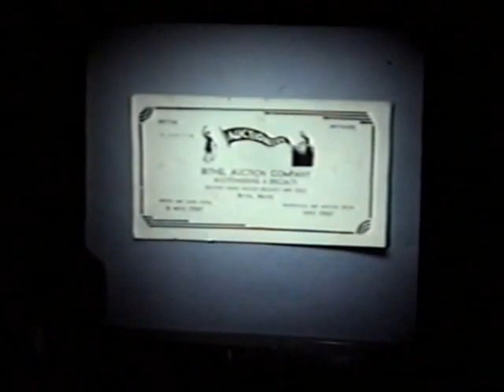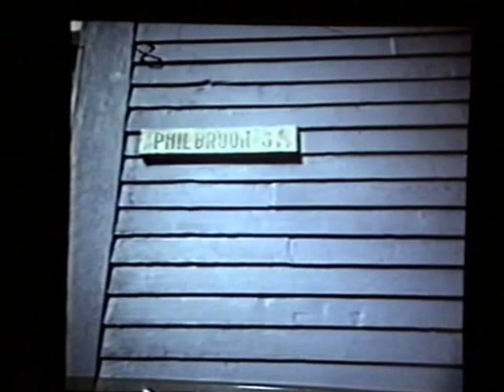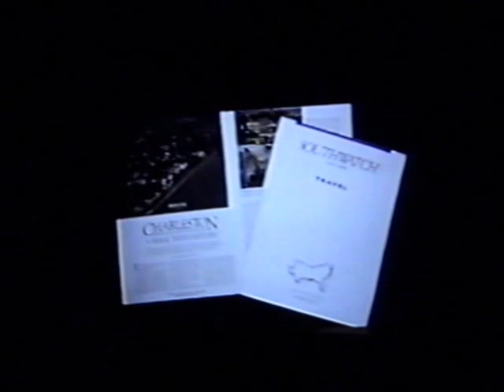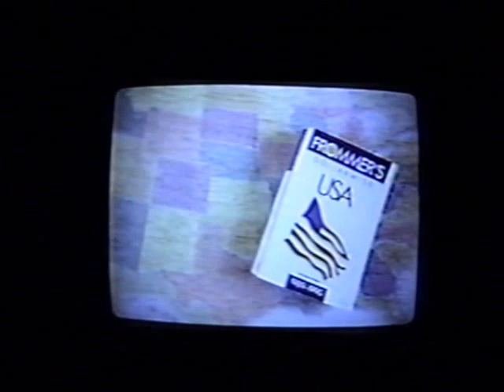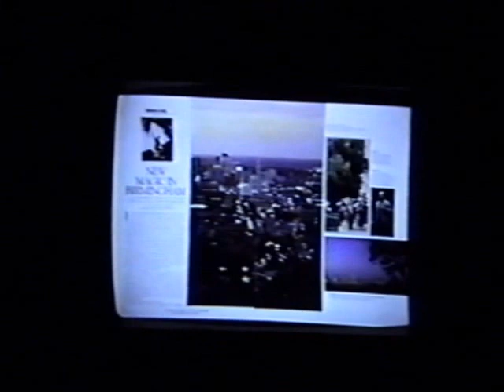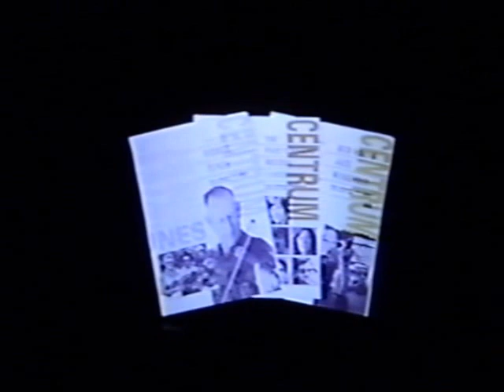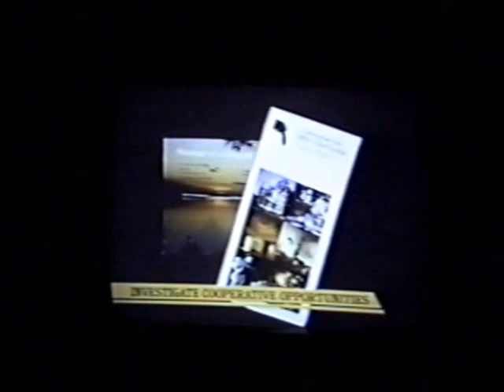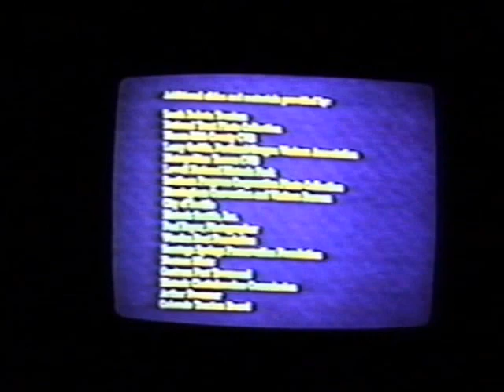BHS Program: "What's It? Night" and "The History of Bethel's Philbrook Street"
Bethel Historical Society program of October 3, 1991, featuring the annual "What's It" and Collectibles Night and the History of Bethel's Philbrook Street.